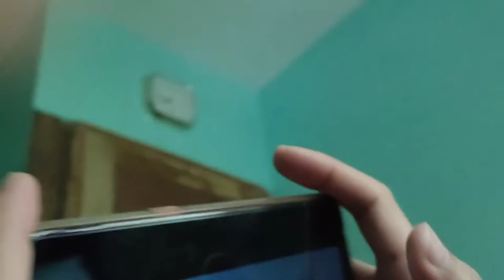super mario lang sakalam